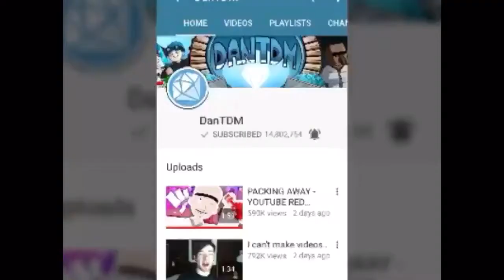DanTDM 15 Million funny compilation!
Congratulations DanTDM on 15 million!